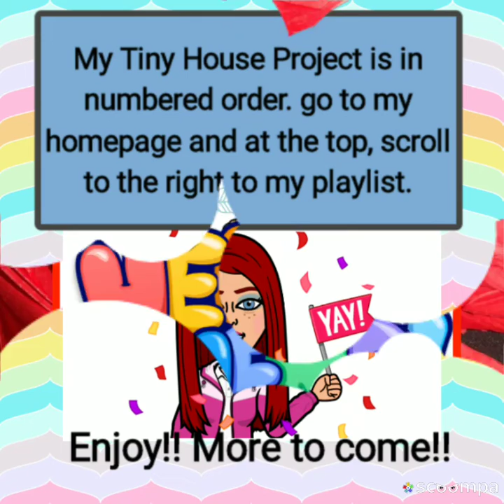Announcement 💙🌞😊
Happy Crafting!!